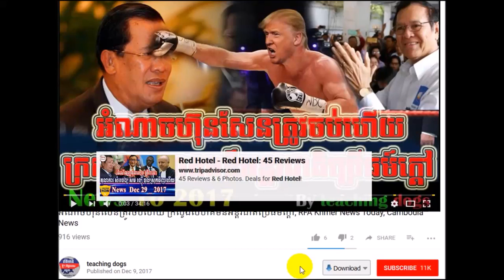ដំណឹងក្តៅៗ អំពីដំណោះ​ស្រាយបញ្ហានយោបាយនៅកម្ពុជា ដែលដឹកនាំដោយក្រុមតិរច្ឆាន ហ៊ុន សែន, WKR Khmer News